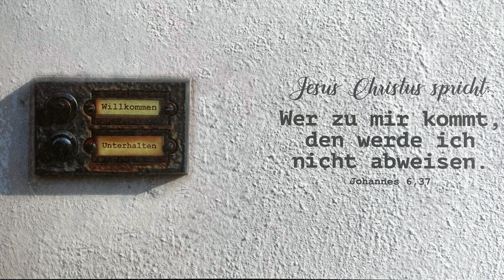Jahreslosung 2022 in DGS